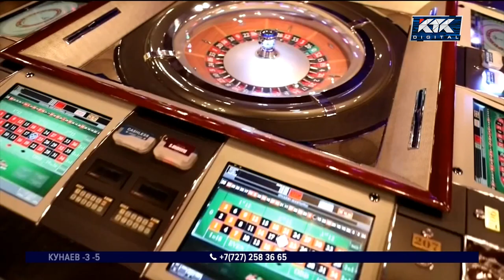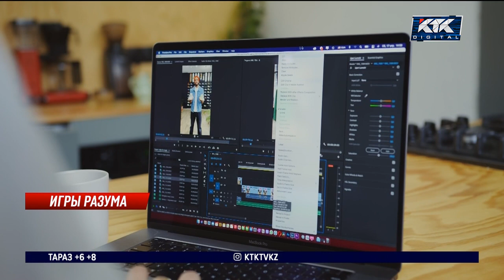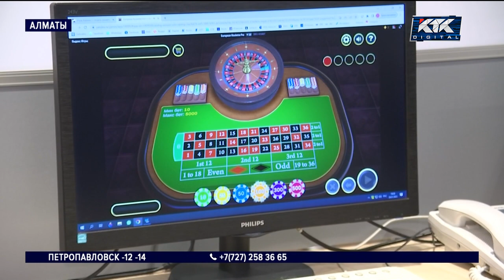Не поддаться азарту: кто приносит основную прибыль букмекерам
Рынок азартных игр в Казахстане бьет рекорды. Аналитики подсчитали, объем услуг букмекерских контор и казино увеличился в восемь раз. А финансовый оборот приблизился к половине триллиона (!) тенге. Эксперты поясняют, казахстанцы ушли в азарт во время пандемии в надежде заработать легкие деньги. Сейчас интерес подогревают привлекательные условия и навязчивая реклама.